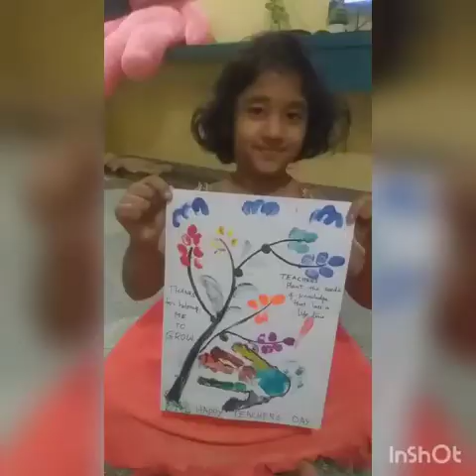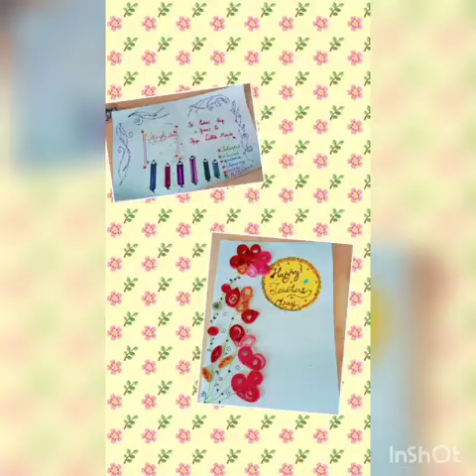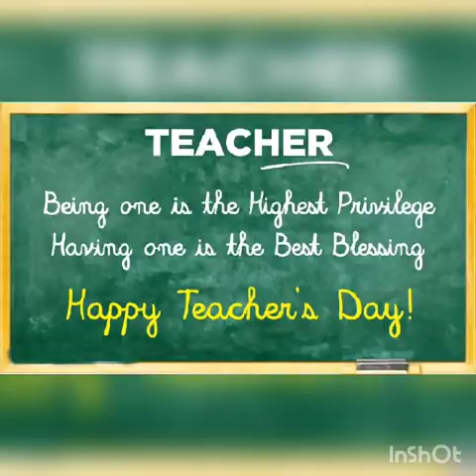Virtual Teachers day Celebrations by Tiny Tots @ GitanJali Devakul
Nothing can come between or stop the affection between Teachers and Students. These students virtually surprised their mam, wishing on this teacher's day celebrations and made it special for her.
Here are a few amazing ideas to wish your teachers during the lockdown. If you want to make your teachers feel special this year too then this the right video for you.
Students can express their gratitude to their teachers through these ideas too .Let me know if you have more ideas in the comment box below.